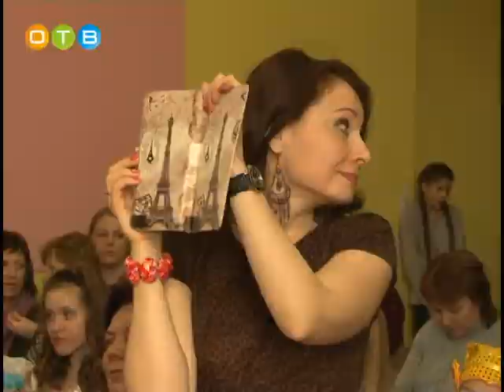Новые модные тенденции от юных кутюрье